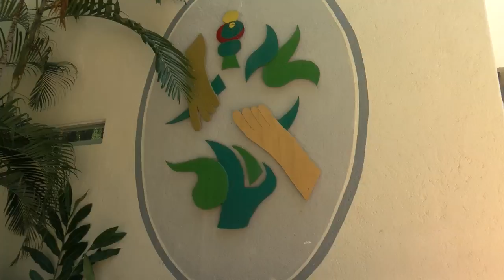Congresos de apoyos para Ayuntamientos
Para el presupuesto 2019, en el congreso del estado buscan que sea más equitativo el reparto del recursos, debido a que hay municipios que reciben casi 4 mil millones de pesos, mientras que otros apenas reciben un poco más de cinco millones. Esto se dijo en una reunión donde estuvieron el pasado, el gobernador Héctor Astudillo, los 81 alcaldes y los disputados.